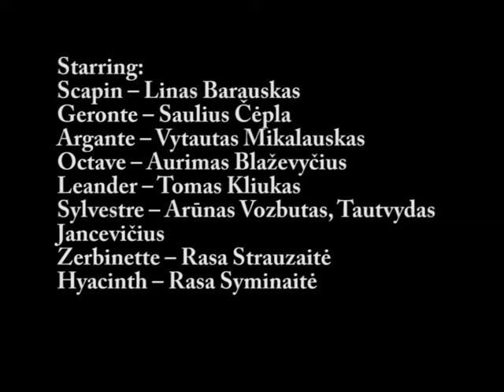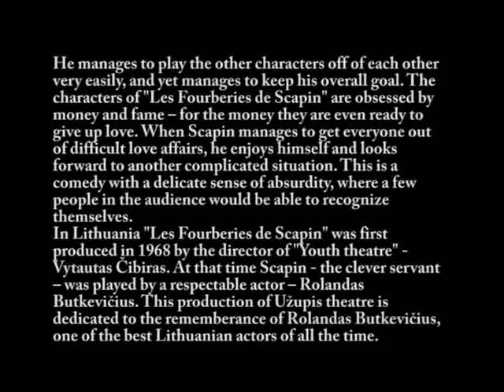Užupis Drama Theatre-The tricks of Scapin(art director R.Urbonaviciute)/Skapeno klastos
Jean-Baptiste Poquelin -- Molière
Les Fourberies de Scapin
Directed by Rita Urbonavičiūtė

Scenic designer: Rita Urbonavičiūtė
Set designer: Ilona Dombrovskytė
Technician: Aleksandras Kuzmenko
Lighting and sound: Alex

Starring:
Scapin -- Linas Barauskas
Geronte -- Saulius Čėpla
Argante -- Vytautas Mikalauskas
Octave -- Aurimas Blaževyčius
Leander -- Tomas Kliukas
Sylvestre -- Arūnas Vozbutas, Tautvydas Jancevičius
Zerbinette -- Rasa Strauzaitė
Hyacinth -- Rasa Syminaitė

It is recognized in times of Molière's most famous comedy in Lithuania

"What the devil was he doing in that galley?" A magnificent opportunity to hear the legendary phraze live again in the new production of Užupis theatre -- "Les Fourberies de Scapin" by Jean-Baptiste Molière, directed by Rita Urbonavičiūtė.
We have gathered the best and professional actors -- Linas Barauskas, Vytautas Mikalauskas, Saulius Čėpla, Aurimas Blaževyčius, Arūnas Vozbutas, Tautvydas Jancevičius, Tomas Kliukas, Rasa Strauzaitė, Rasa Syminaitė.
The masterpiece of Molière is not often produced in Lithuania therefore this is an uneasy test for the director and the role of Scapin is a mastership challenge for the main actor. The story revolves around Scapin. He constantly lies and tricks people to get ahead. He is an arrogant, pompous man who acts as if nothing were impossible for him. However, he is also a genius. He manages to play the other characters off of each other very easily, and yet manages to keep his overall goal. The characters of "Les Fourberies de Scapin" are obsessed by money and fame -- for the money they are even ready to give up love. When Scapin manages to get everyone out of difficult love affairs, he enjoys himself and looks forward to another complicated situation. This is a comedy with a delicate sense of absurdity, where a few people in the audience would be able to recognize themselves.
In Lithuania "Les Fourberies de Scapin" was first produced in 1968 by the director of "Youth theatre" -- Vytautas Čibiras. At that time Scapin -- the clever servant -- was played by a respectable actor -- Rolandas Butkevičius. This production of Užupis theatre is dedicated to the rememberance of Rolandas Butkevičius, one of the best Lithuanian actors of all the time.